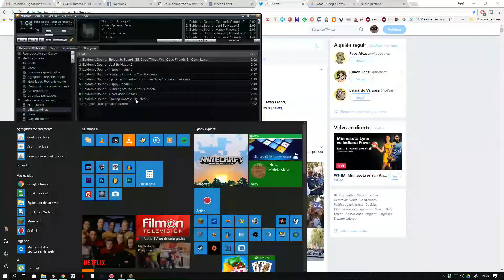La parroquia de Bolsón Cerrado- Emperador Mololo #295 [Minecraft Survival]